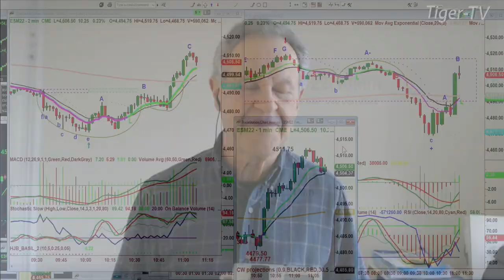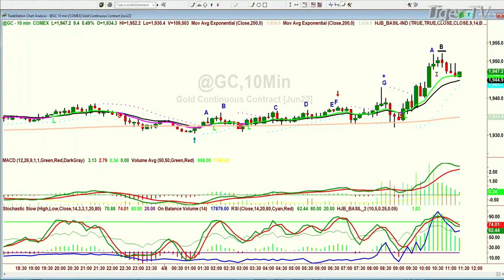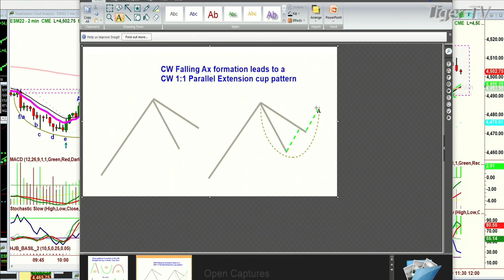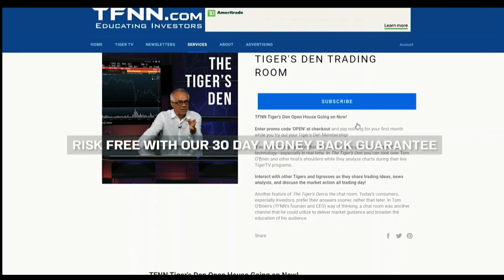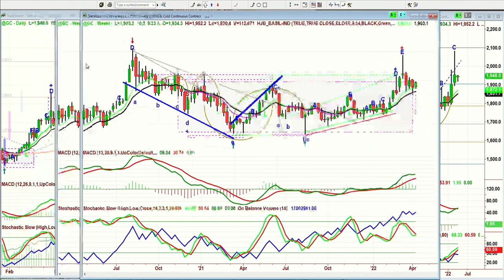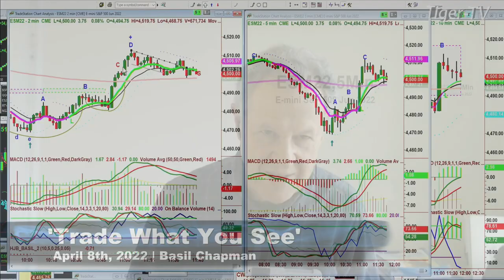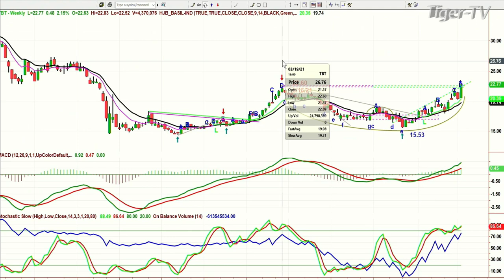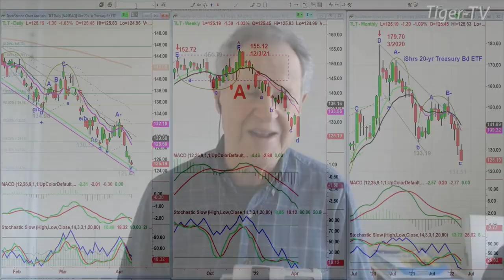April 8th, Trade What You See with Basil Chapman on TFNN - 2022